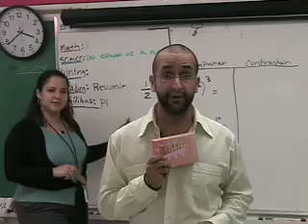"MATH INFOMERCIAL"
A fun way we decided to show students why learning math is so important.